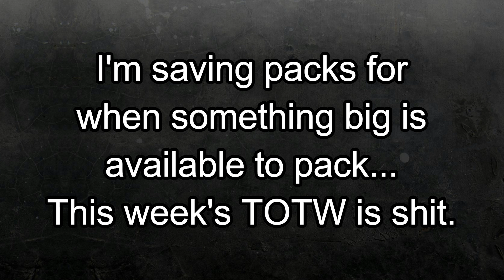2nd Daily FUTmas SBC - 45k Pack Reward ! | FIFA 18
SBC Reward: Prime Gold Players Pack (45k coins).

SONG:  You Are The Solution (Chez Remix) - Loving Caliber

FIFA 18 - Playing on Xbox One.